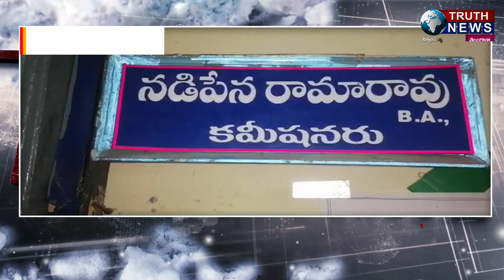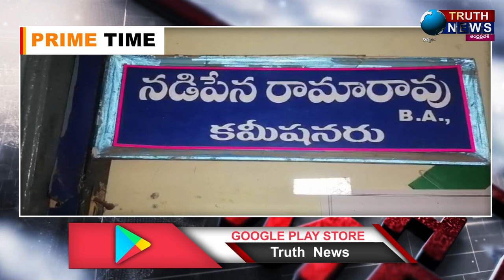పాలకొండ: ACB వలలో నగర పంచాయితీ కమిషనర్..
@truthnewstelugu పాలకొండ: ACB వలలో నగర పంచాయితీ కమిషనర్..